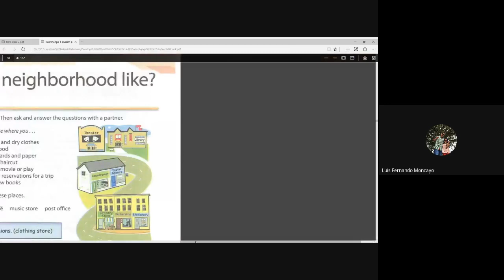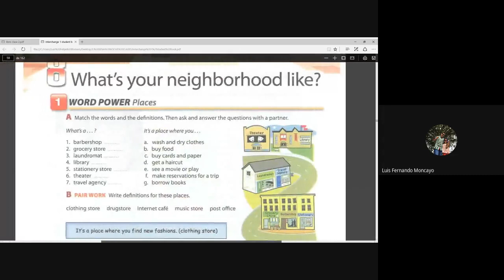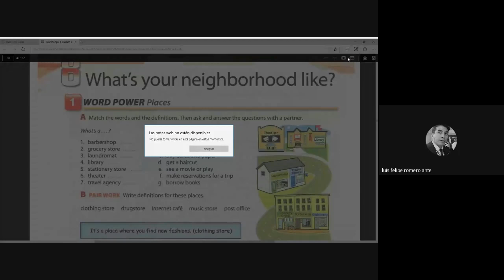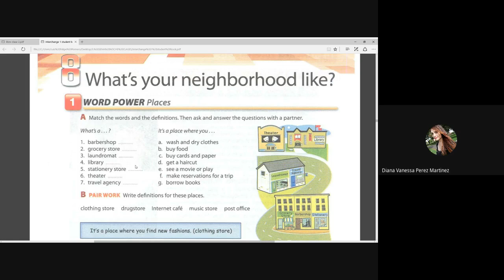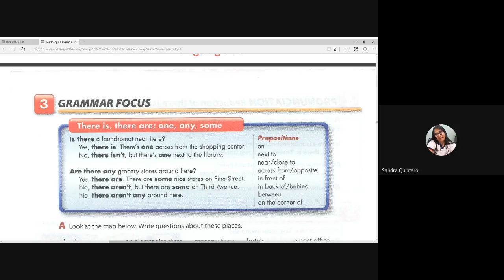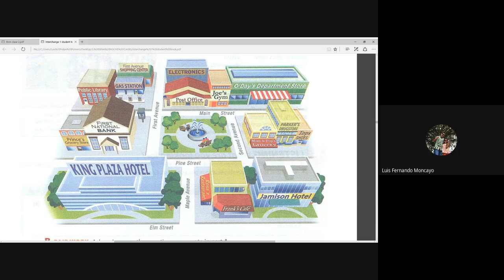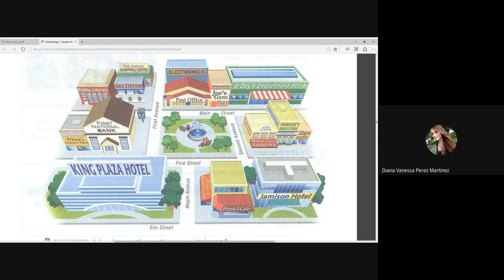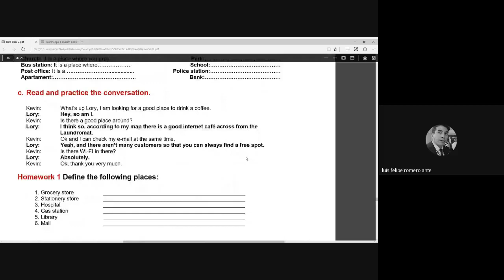CLASE 17 INGLÉS BASICO NOCHE